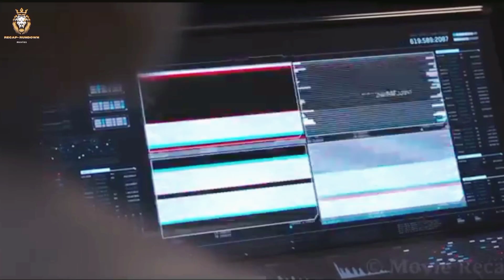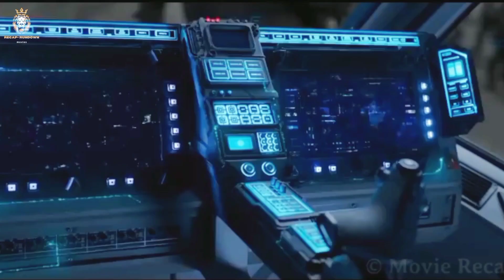In 2552, Alien Races Create an Alliance And Attack Humanity in Order to Wipe it Out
In the near future, a group of super soldiers must fight to protect special relics from a group of aliens that want to use them to find a special weapon and destroy humanity.

the ashen hollow lore to sleep to how to find wifi password in epson printer halo lore humanity lore to sleep to find out wifi password in epson printer halo lore to sleep to alien covenant lore find wifi password in epson printer how to find wifi password how to connect epson printer to wifi what happened to jun? lore to sleep to halo jobs vs gates master chief and cortana nintendo streamer how to spawn allo master chief and the arbiter